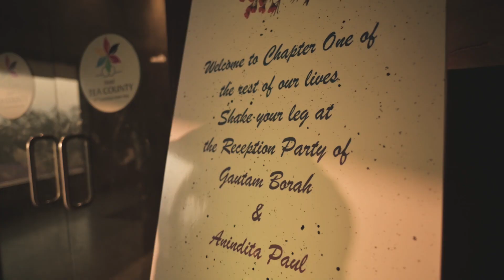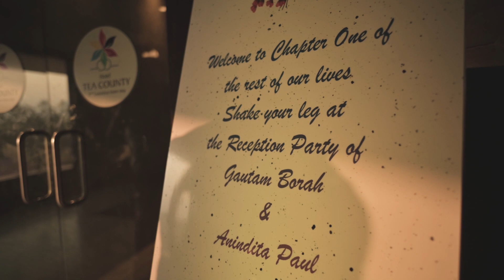Anindita weds Gautam || CB photography || Wedding Teaser 2021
CB Photography